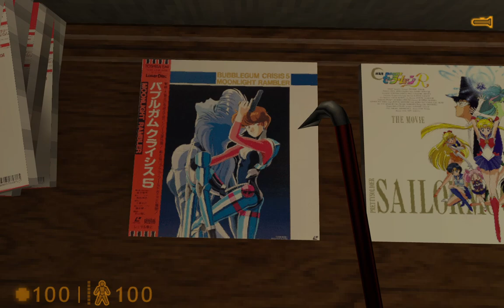Half-Life: XT Tower - Playthrough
You go to the XT Tower to stop aliens and grunts from using all the tower's internet.